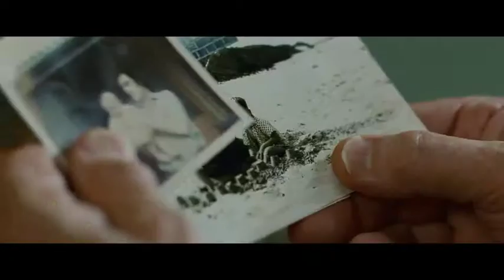Unfinished Song Official Trailer (2013)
The Weinstein Company has revealed this first look at Unfinished Song starring Gemma Arterton and Terence Stamp.

The Plot:

A wonderfully, heart-warming story of a loving marriage between grumpy pensioner Arthur (Terence Stamp) and the ever-cheerful Marion (Vanessa Redgrave). Cantankerous but doting husband Arthur does not share his wife Marion's passion for performing. While she is happy to sing her heart out with the unconventional local choir, Arthur would prefer to hide himself away and complain about how embarrassing it all is. But when heartbreak strikes, Arthur is forced to re-think his outlook on life. With the steady perseverance of choir director Elizabeth (Gemma Arterton), Arthur begins to find a way to come out of his shell and in the process forms a touching relationship with Elizabeth as well as a desire to build bridges with his estranged son James (Christopher Eccleston).